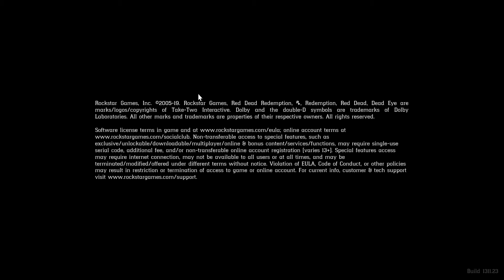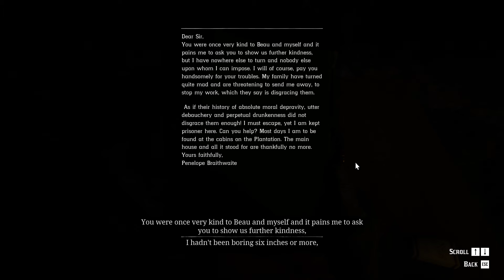Red Dead Redemption 2 - Mission - The Fine Art Of Conversation - JOSIAH TRELAWNY